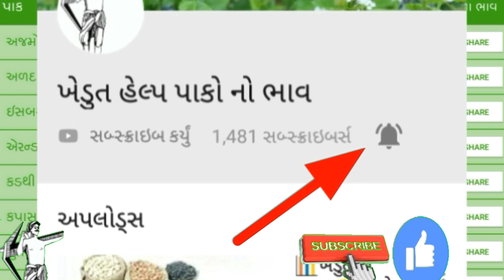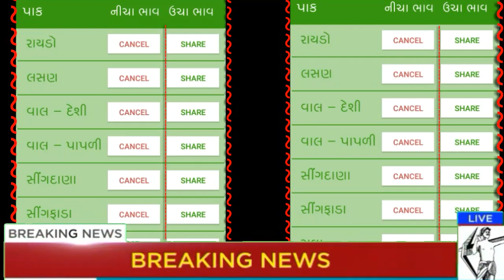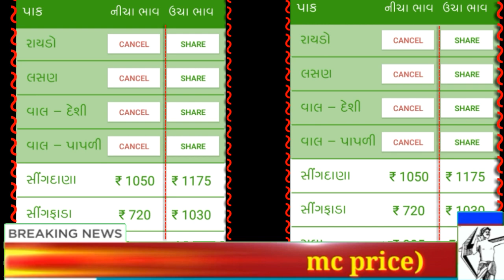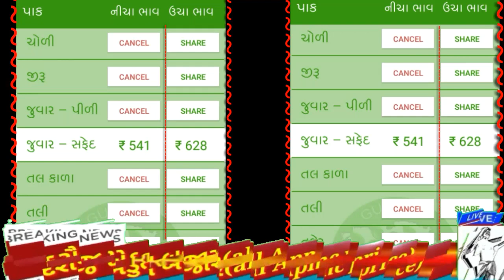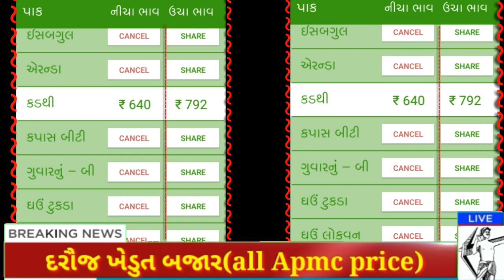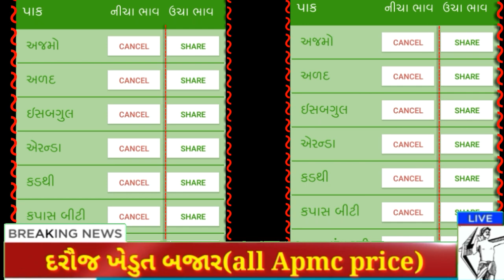વાર=મંગળવાર હળવદ મારકેટ ભાવ || Halvad market price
આ વિડીઓ મા

ખેડુતહેલ્પ,
બજારભાવ,
કઠોળભાવ,
શાકભાજીભાવ
જાયદ પાક,
ઉનાળુ પાક
રવી પાક,
રવિ પાક,
ખરીફ પાક,
ખેતી માહિતી,
ગુજરાતની ખેતી,
ગુજરાતની ખેતી,
ટેકાના ભાવ,
ભારતની ખેતી,